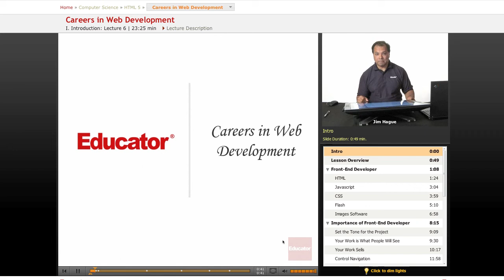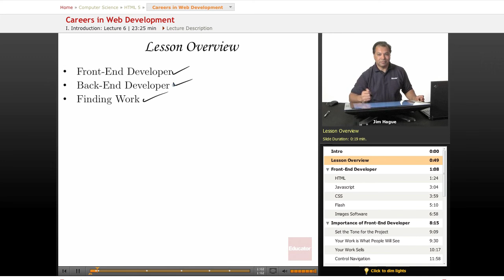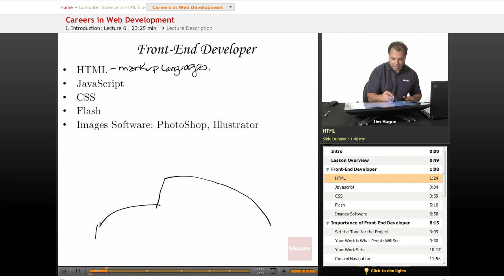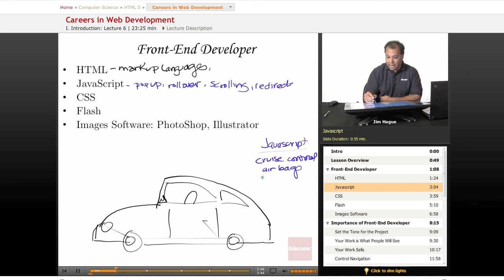HTML 5: Careers in Web Development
Other Computer Science subjects include Java, JavaScript, C++, Ajax, CSS, Wordpress, and XML, with more coming soon. We also offer math/science help from middle school through high school all the way to college level courses.